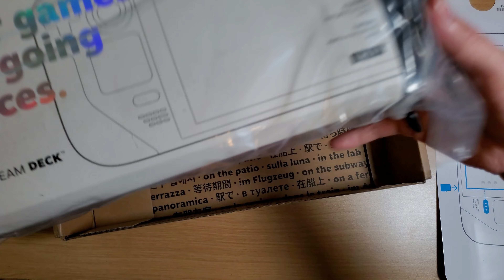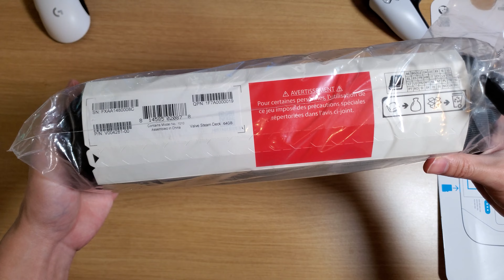Unboxing - Đập hộp nhanh Steam Deck: Những cảm nhận đầu tiên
Đập hộp Steam Deck
Unboxing Steam Deck
Sau những tháng ngày mòn mỏi chờ đợi thì cuối cùng hôm nay mình cũng nhận được máy handheld console Steam Deck. Vào ngày 25 tháng 2 vừa rồi, Valve đã ship đi những chiếc Steam Deck đầu tiên tới người dùng.
Valve's Steam Deck, Đập hộp Steam Deck, Handheld console, Steam Deck Unboxing